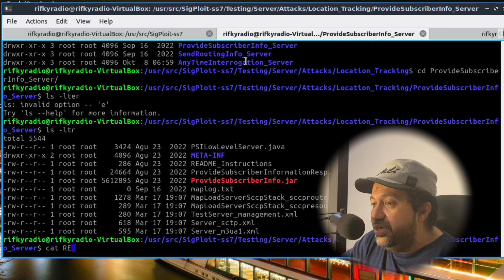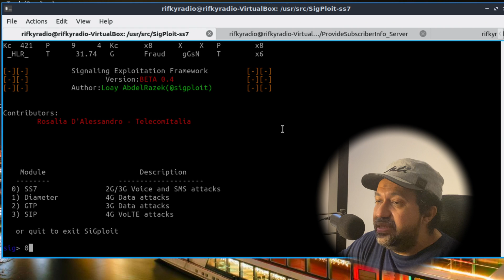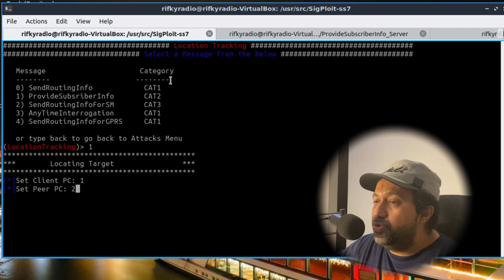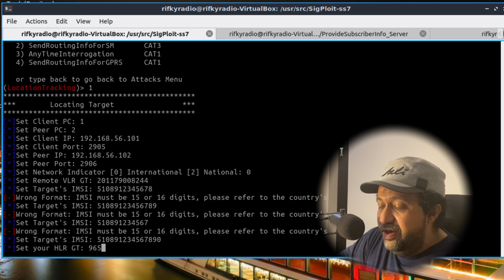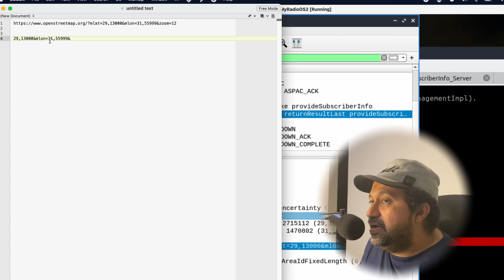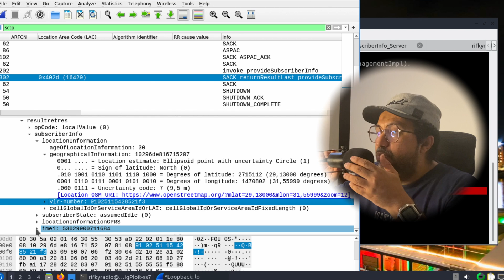Mobile Location Tracking: Exploiting SS7 Vulnerability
Title: Mobile Location Tracking: Exploiting SS7 Vulnerability

Description: In this video, we demonstrate how a bad actor can exploit the SS7 vulnerability in VLR and/or Serving MSC to track the location and equipment type of a mobile device by using the ProvideSubscriberInfo command. We show step-by-step how an attacker can use this command to obtain location and IMEI information and use it to track the movements and device type of a victim without their knowledge. This proof-of-concept demo highlights the importance of protecting against SS7 vulnerabilities to prevent mobile location and device tracking and protect user privacy.

The demonstration shown in this video should only be performed in a controlled, ethical environment and with the explicit consent of all parties involved. The information presented in this video is based on publicly available sources and is intended to raise awareness of potential security vulnerabilities.

Suggested:
*How to Trigger SS7 request: step 1*

0:00 teaser
0:18 intro and prerequistes
0:59 Provide subscriber Info in SS7 and the relevance with AnyTimeInterrogations
2:17 start the demontration for ProvideSubscriberInfo
5:12 fire the command ProvideSubscriberInfo from my fake HLR to my VLR/serving MSC Box on top Sigtran
5:40 explanations of the Subscriber State, Location, IMEI of Equipment in wireshark
5:50 Locate the subscriber in Google Map